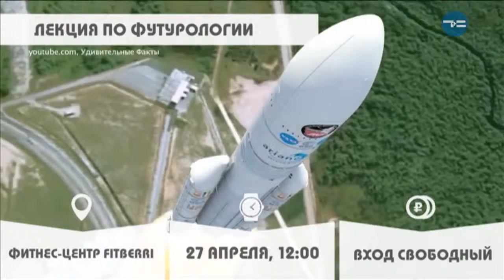АФИША - «Утро с Вами» 26.04.2019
Топ событий на уик-энд! Спектакли, концерты, фестивали, выставки и экскурсии! А также традиционный РОЗЫГРЫШ билетов. 14 вариантов провести выходные - в новом выпуске "АФИШИ".